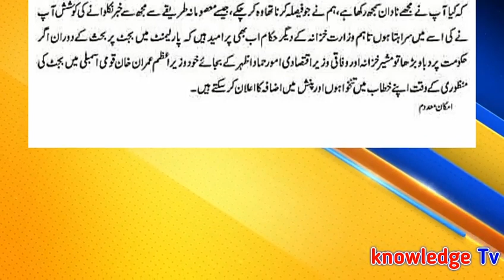Increase Pay l Increase Pension l Govt Employees l Approval of federal Government l Budget 2020-21 l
Increase Pay l Increase Pension l Government Employees l Approval of federal Government lAll Government Notifications , Update News , Scholarship and Education News for Government Employees in All Pakistan.
VIEW NOTIFICATION.